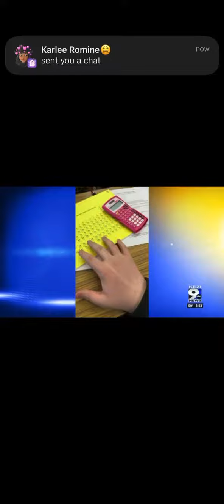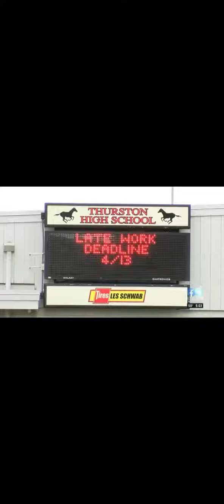child burned by teacher for sleeping in chemistry class